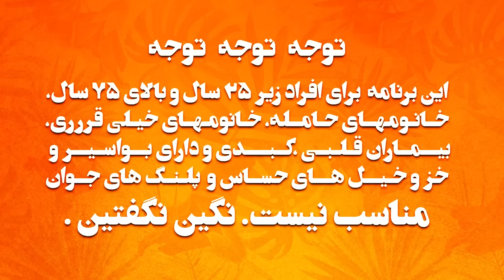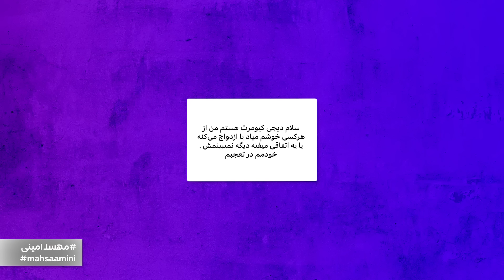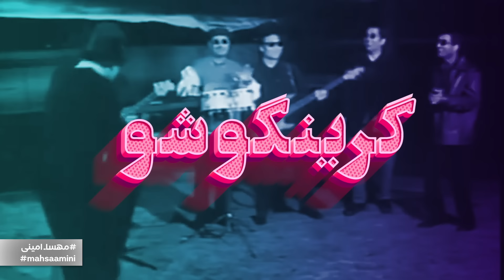گرینگوشو فصل سوم قسمت ۳۱